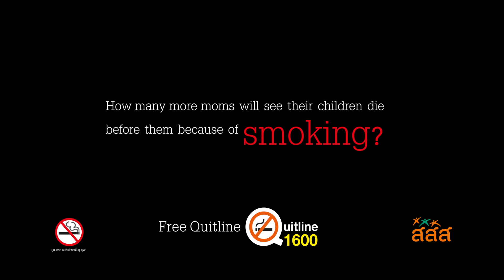Manitoba Review & Rate Program – 2016/17 Winner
This video from Thai Health tells the story of a woman and her son – and how as he grows up to a young teen and starts smoking, he eventually succumbs to cancer and dies in his mothers’ arms in a hospital as a young adult.